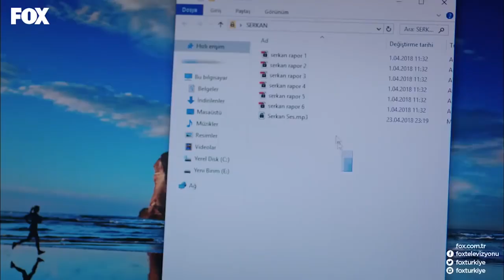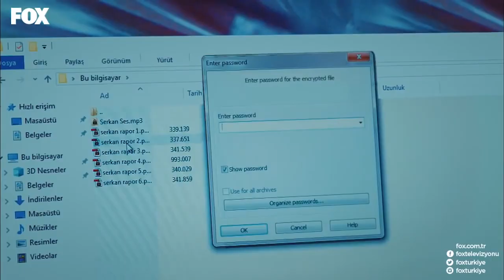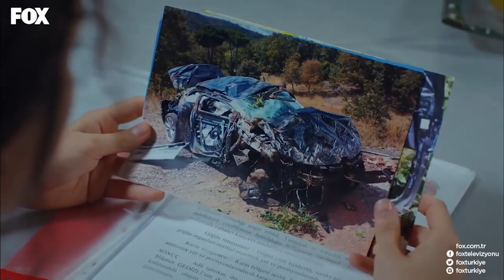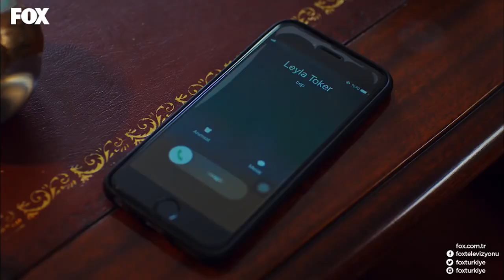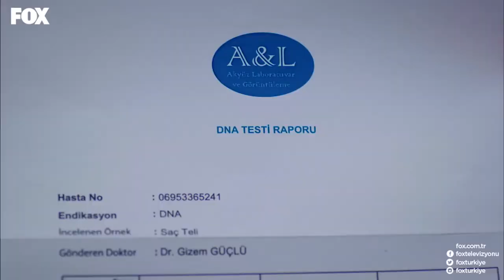Her Name Is Zehra - Episode 35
Adı: Zehra - In Another Life (English Subtitles)

No one can imagine what Zehra, daughter of a highly conservative family in Berlin, has been through. The series tells Zehra’s incredible story, which began in a poor conservative house in Berlin, to the mansion of a rich Istanbul family who are entangled in many secrets and a terrible crime.

Zehrawho doesn’t even have an ID, who was forced to stand in the freeway in the middle of rushing traffic to be killed for dishonoring her family, replaces a girl named Hande who was missing for 7 years. Mother of the missing girl is invited to the Turkish Consulate in Germany and identified Zehra as her daughter! Mother, who is thrilled to find her daughter, takes
Zehra to Istanbul.

Zehra goes to Istanbul, not knowing she will get into a big trouble there. There are a thousand questions in her head. How can a mother not recognize her own daughter? Did she really think Zehra was her? And most importantly, what happened to real Hande? What does this family hide? Zehra while trying to escape from her father and brother and missing her real real mother,
will get herself into danger as she learns more about her new family’s secrets. And also here she will be discovering love once again.

Zeynep Camci
Emre Kivilcim
Güneş Hayat
Alican Yucesoy
Hatice Aslan
Seda Guven